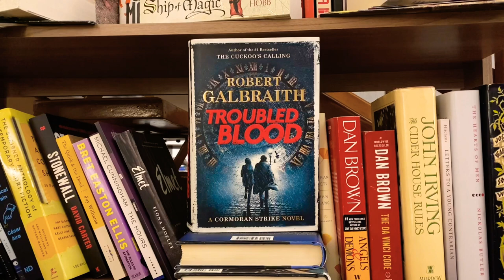TROUBLED BLOOD by J. K. Rowling (No Spoilers)